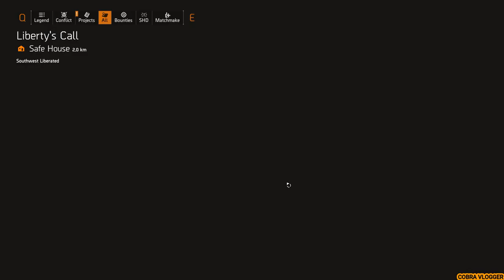Gatehouse Facility Mission The Division 2 Gameplay Malayalam Part 15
The Division 2 is set after the events of Tom Clancy's The Division, in a world devastated by Green Poison, a potent smallpox strain engineered and released in New York City by an environmental terrorist. Green Poison became a pandemic, resulting in casualties and chaos on a global scale